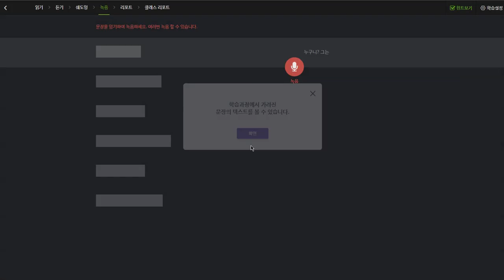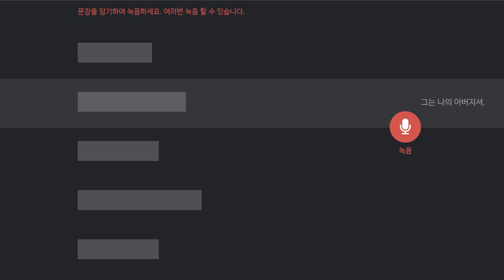백민준 2019 12 04 일대일 1